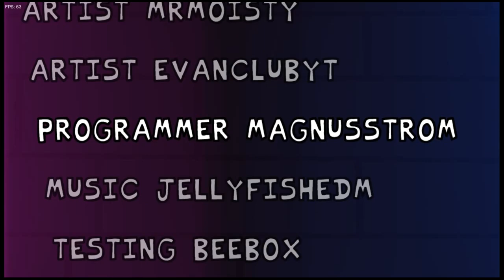Friday Night Funkin #2 (Neo)